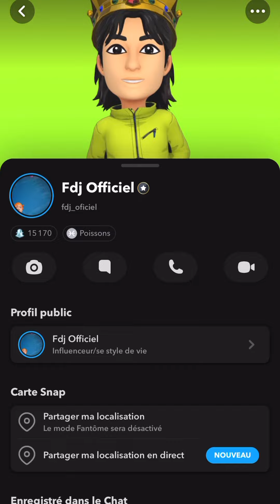FDJ PRINCES DU GHETTO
REACTION A 1 VIDEO DE FDJ_OFICIEL SUR SNAP
la saison 2 ( PARTIE ) parodie des princes et princesses de l'amour
claquette fdj